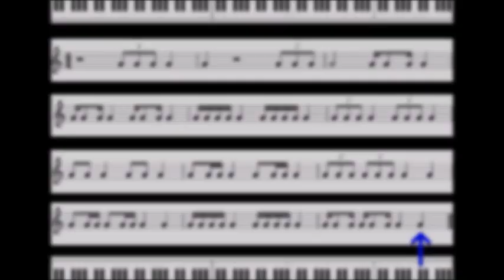Page 04 Rythme 02